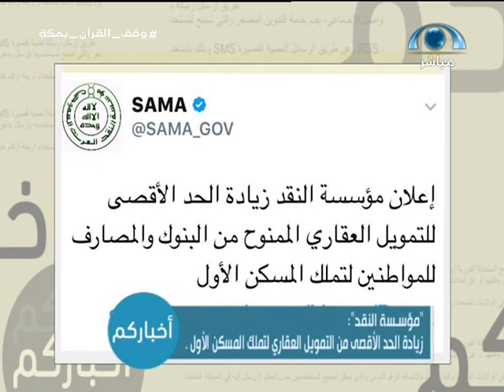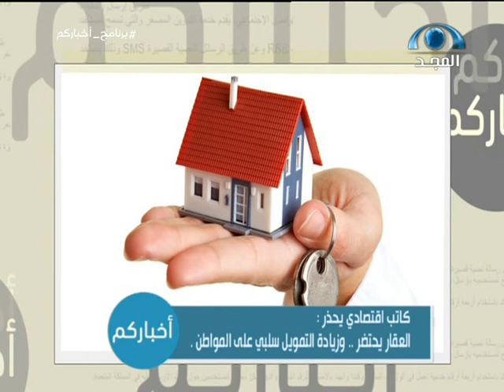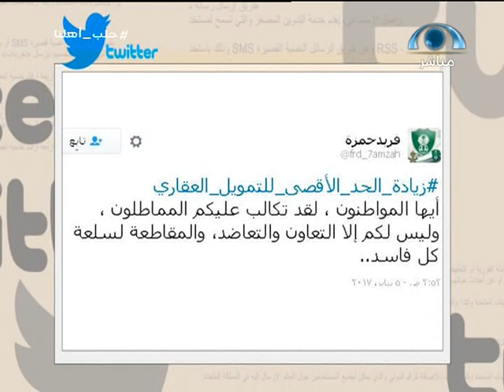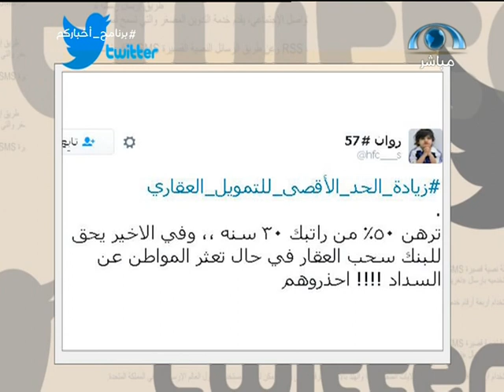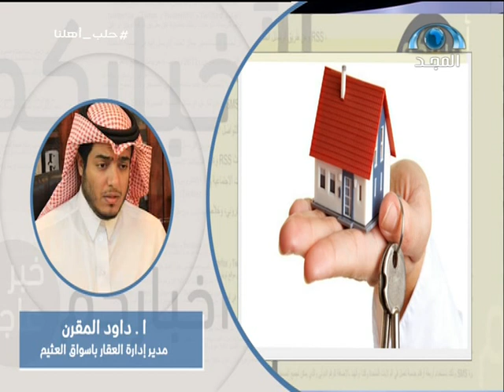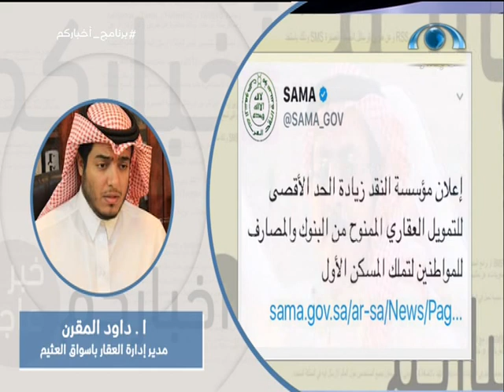مدير إدارة العقار بشركة أسواق عبدالله العثيم لبرنامج أخباركم: الاقتراض لتملك المنزل هو القرار الصائب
قررت مؤسسة النقد العربي السعودي، زيادة الحد الأقصى لنسبة مبلغ التمويل العقاري إلى قيمة المسكن الواردة في المادة (الثانية عشرة) من اللائحة التنفيذية لنظام التمويل العقاري من سبعين بالمئة إلى خمسة وثمانين بالمئة من قيمة المسكن الأول وينحصر ذلك على المواطنين.
وأوضح محافظ مؤسسة النقد العربي السعودي الدكتور أحمد بن عبدالكريم الخليفي، أن قرار المؤسسة جاء بعد مرور أكثر من عامين على تطبيق أنظمة التمويل ولوائحها التنفيذية.
حيث تبين للمؤسسة تطور البيئة النظامية والرقابية المصاحبة للتمويل العقاري، وذلك يعزز من مستويات الحماية من المخاطر المصاحبة لهذا النوع من التمويل بما يحقق المحافظة على حقوق أطراف العلاقة وثقة المتعاملين في التمويل العقاري.
في نفس السياق وصف الكاتب الاقتصادي، عبد الحميد العمري، قرار مؤسسة النقد العربي السعودي، زيادة الحد الأقصى للتمويل العقاري الممنوح من البنوك للمواطنين لتملّك المسكن الأول، بـ”السلبي” على المواطنين .
ورأى العمري، أنّ سلبيات القرار أكثر من إيجابياته، في وقت بدأت الأسعار المتضخمة عقارياً بالتصدع والانحدار، متوقعاً أن يتحجج به تجار العقار لإيقاف التراجع، وهو ما لا يجدي .
من جهته علق الأستاذ داوود المقرن  -مدير إدارة العقار بشركة أسواق عبدالله العثيم - في اتصال هاتفي مع برنامج أخباركم على قناة المجد "هذا القرار ينطبق عليه الرجوع للحق خير من التمادي للباطل".
وأضاف المقرن "القرار السابق رفع الدفعة الأولى إلى 30 % بمعنى أن يكون الحد الأعلى للتمويل العقاري 70% أسهم بشكل سلبي في تقليل الوحدات السكنية التي تنشد في السوق العقاري ".
واستطرد المقرن "الدفعة 30% ستقلل من عدد من يتملك المنازل تخفيضها إلى 15% نقطة إيجابية لاسيما أن البنوك تحصنت بحقها في إعادة هذا التمويل مع الفائدة التي ستجنيها من هذا التمويل".
وتابع المقرن " الكل يعرف أن المواطن لايملك السيولة النقدية لامتلاك بيت العمر الجميع يقترض وهو ارتكاب أخف الضررين ".
وواصل المقرن أن "المواطن الذي لايملك المبلغ الكامل لامتلاك المنزل عنده خيارين إمّا الاستمرار في دفع الإيجارات دون أي فائدة تعود عليه في المستقبل أو يقترض وأثبتت الدراسات والوقت أن الاقتراض هو القرار الصائب ".
وأكمل المقرن "لابد أن تكون المعادلة على نفس المنتج العقاري يأخذ التمويل بما يناسب المرتب ويبحث على قدر دخله في المساحة وهنا دائماً ماننصح المواطن بشراء بيت المرحلة وليس بيت العمر ".